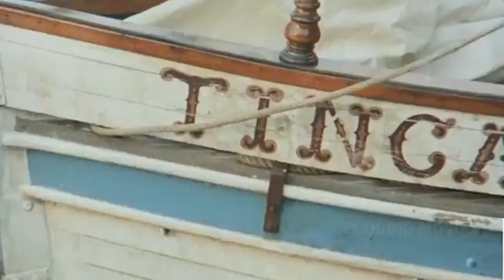Film Explained in Hindi | Man and Woman Sewed Summarized